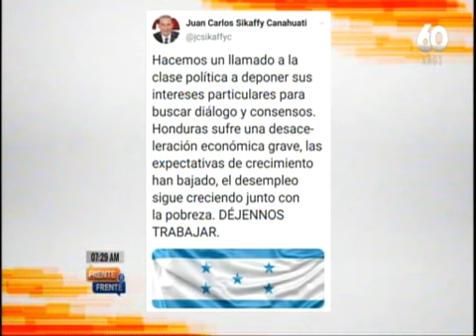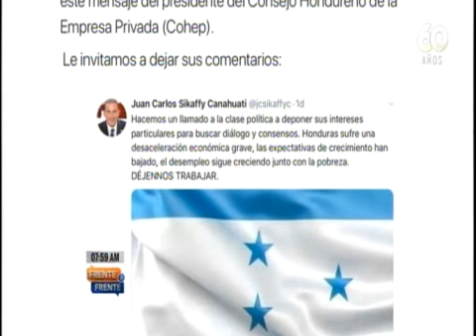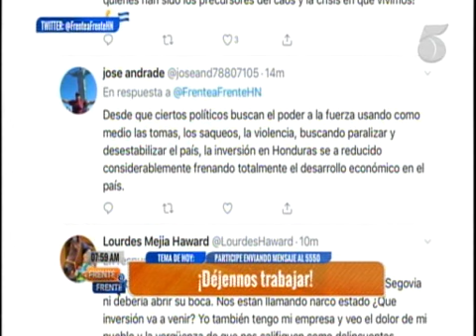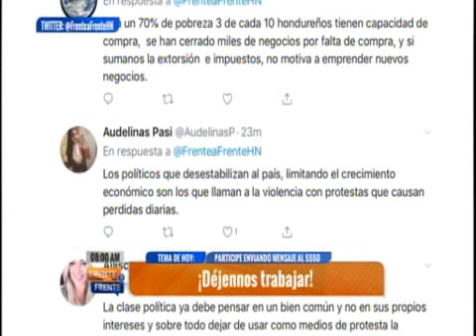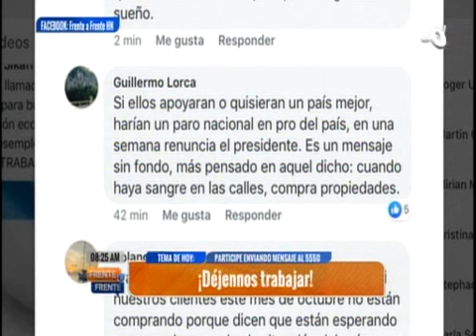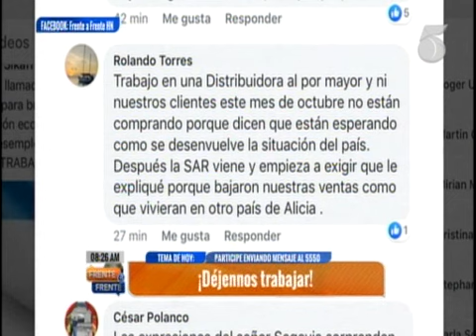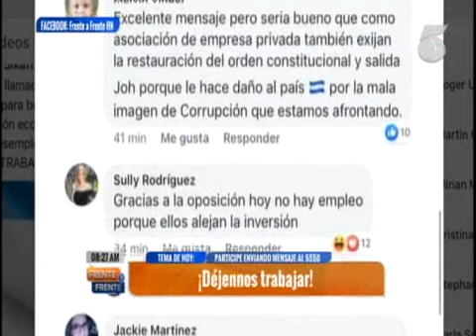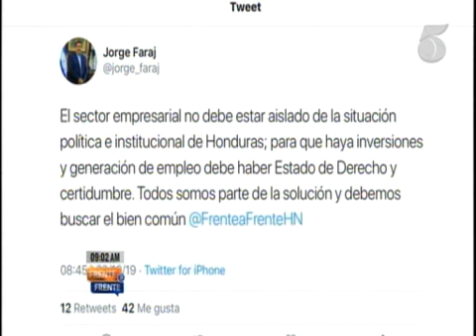Frente a Frente - 23 de Octubre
Encuentra más programas de “---” en la sección TVC PLAY ingresando al siguiente